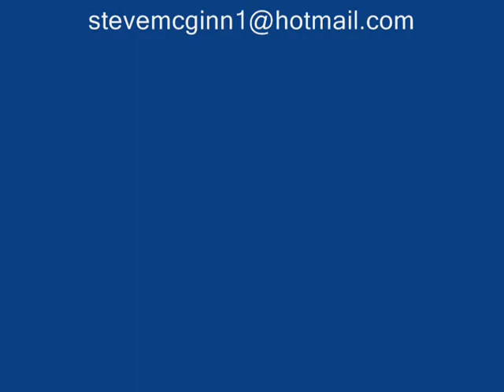Stephen McGinn Young Harris College, GA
Freshman soccer player at DII school Young Harris College in Georgia. Number 14. Wide midfielder, winger or full back.